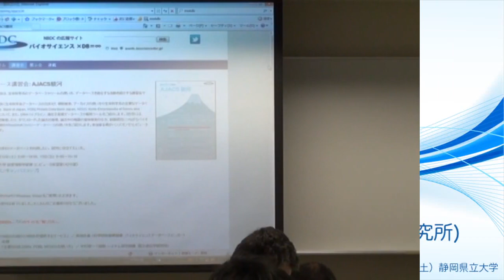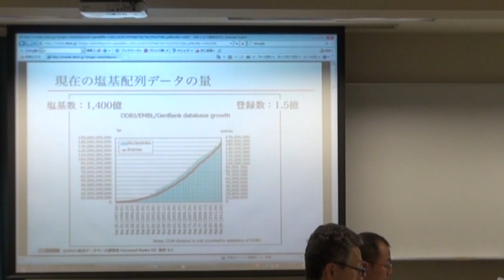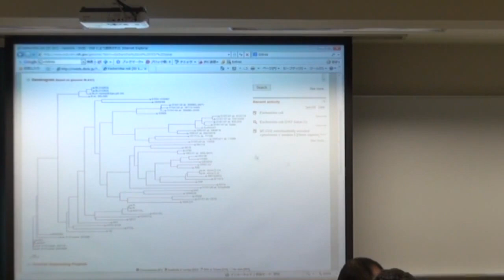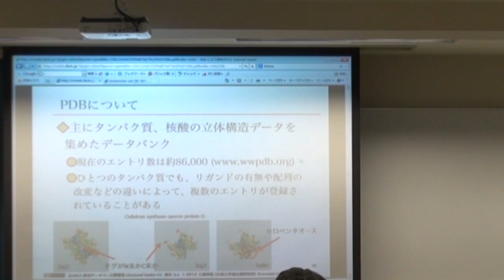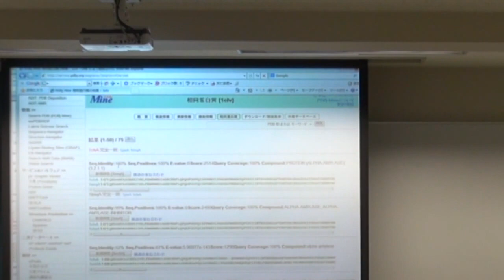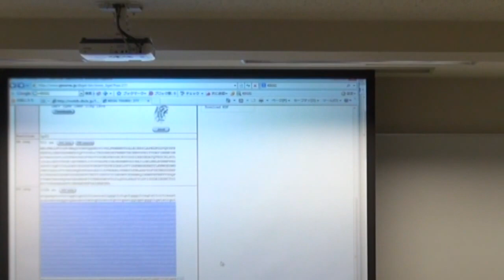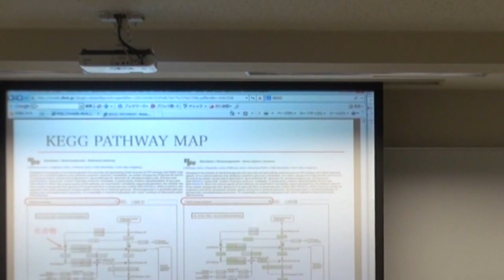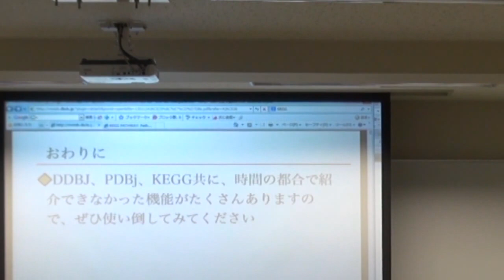主要なDB (DDBJ、PDBj、KEGG)の使い方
本日の統合TVは、2013年1月12、13日に開催された統合データベース講習会：AJACS駿河から、国立遺伝学研究所 中村 保一 教授による「主要なDB (DDBJ、PDBj、KEGG)の使い方」をお送りします。約68分です。